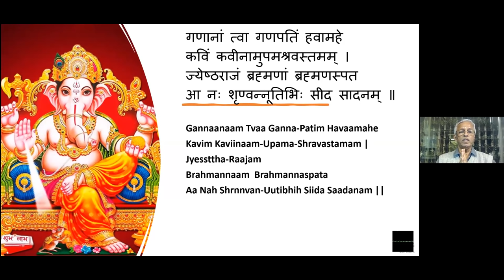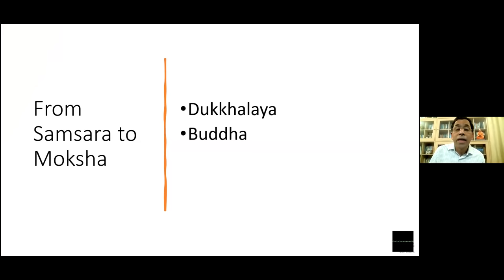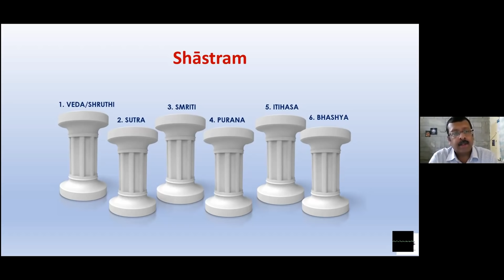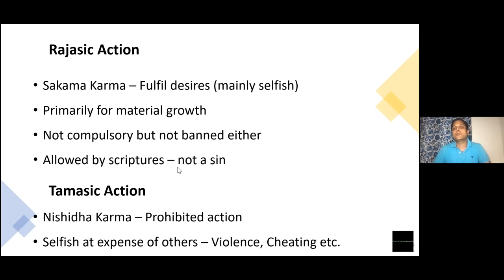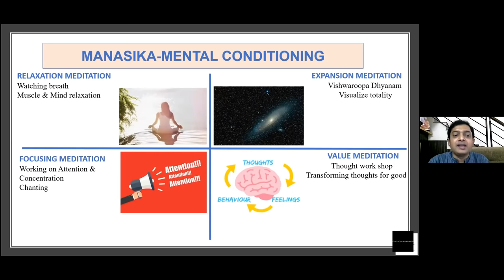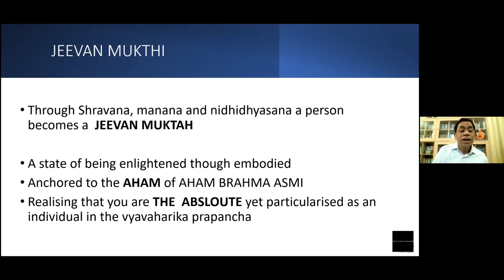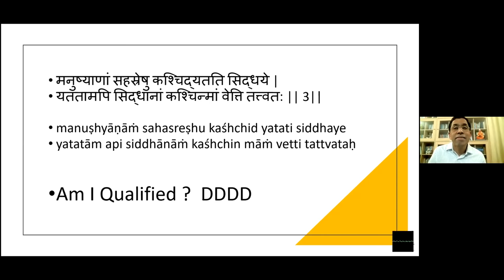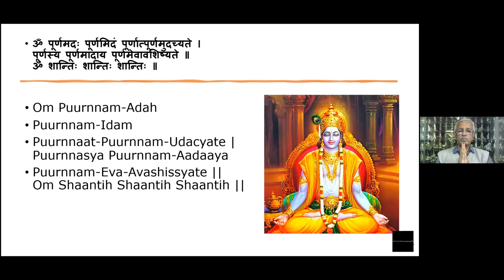Introduction to Upanishads - Class 1 of 10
Following topics are covered:

Purushārtha – Insight into Human Pursuits & Shāstram – Scriptures
Karma Yoga - Right action and right attitude
Upāsana Yoga
Jnāna Yoga
Bhakti Yoga